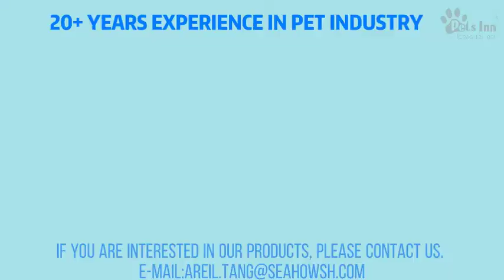2022 No Stuffing Dog Plush Toy collection video By Seahow （Petsinn）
No Stuffing Dog Plush Toy